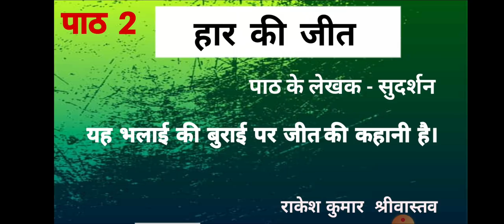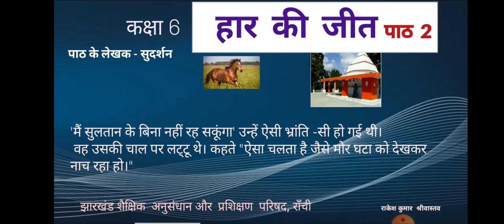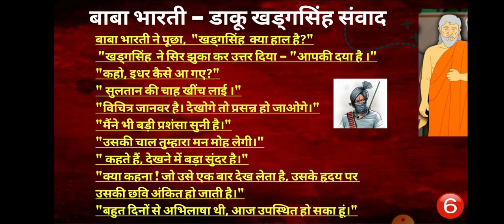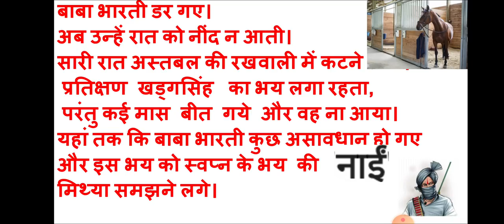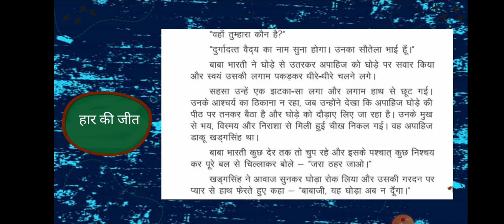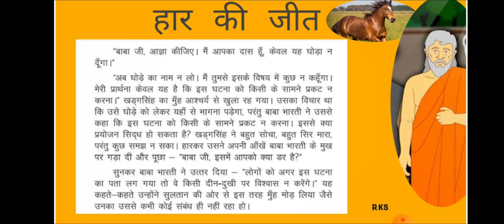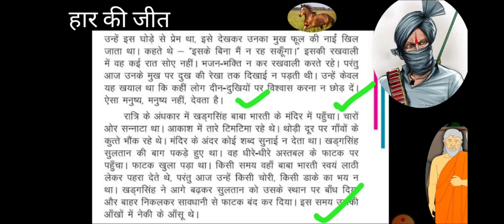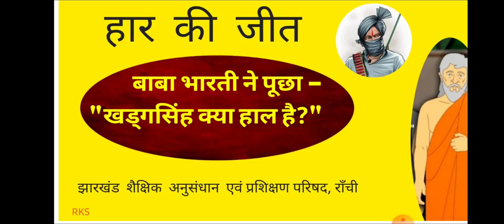हार की जीत/कहानी/कक्षा 6/लेखक -सुदर्शन जी (जे•सी•ई•आर•टी• पाठ्यपुस्तक भाषा मंजरी से)